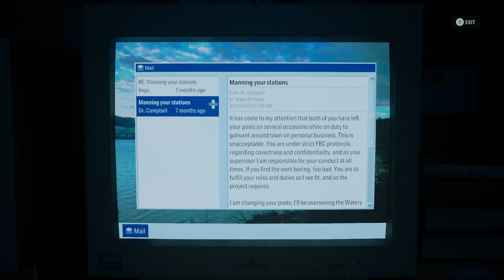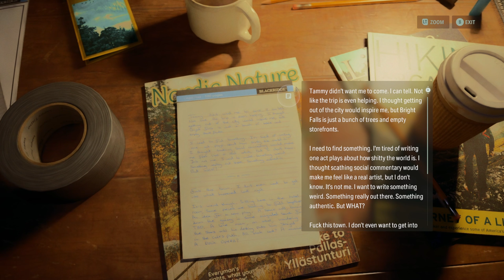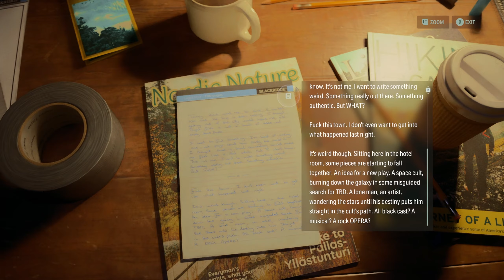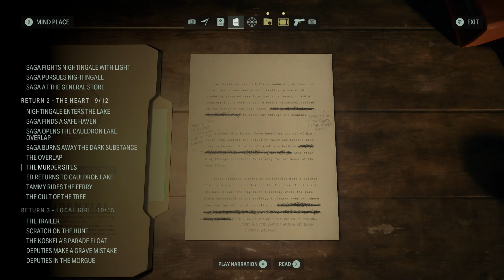You Can Check In, But... - Alan Wake II #12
Livestreamed on November 6.

Alan continues his journey through the hotel from hell. What will he find at the end? And then, Saga begins the faffening!

FBI Agent Saga Anderson and partner Alex Casey(???) head to Bright Falls to solve a series of ritual killings. But what will they find beneath the lake?